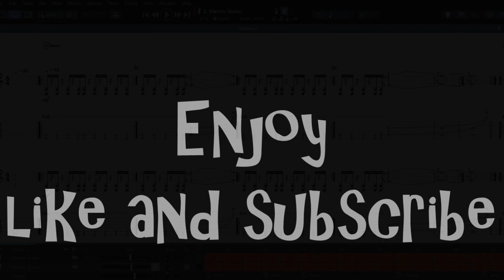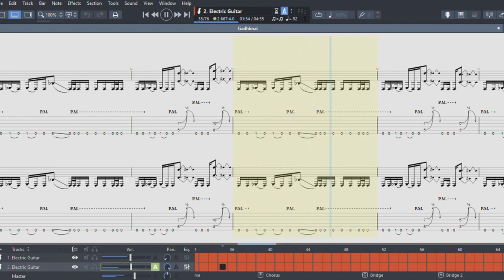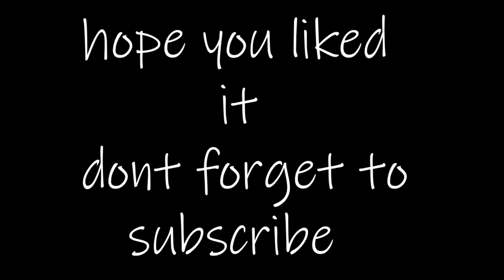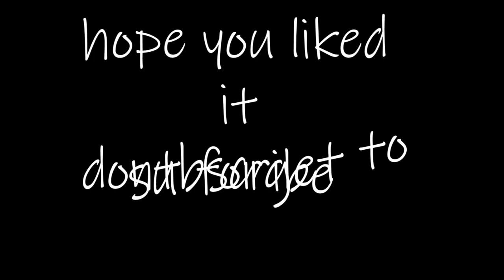Gadhimai - Underside guitar pro tabs (tutorial only guitars)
I haven't had a chance to use Guitar Pro for a long time so I honestly forgot to use its full features.
No drums cuz m not so good with it.
Slides and bends and release are not so good but its sounds okay.
And I am not sure how they play the CHORUS.
Anyway i hope this video will help you.

If you want a gp or pdf file you can DM me with your email on my facebook page